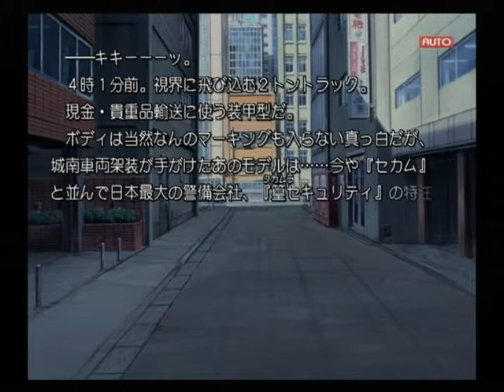【PS2】Routes PE 初見プレイ Part７ ～命令は暗殺？ それとも捕獲？ 【スタートオンゲームズ2】【スタゲー2】【JAPAGE】